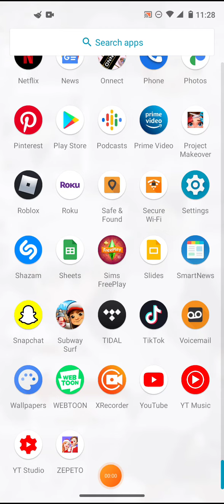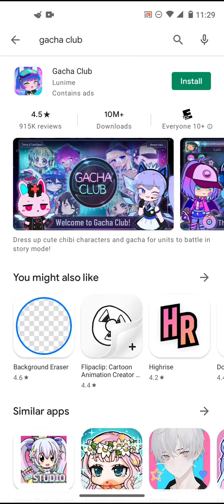Gacha club somehow got deleted!?!